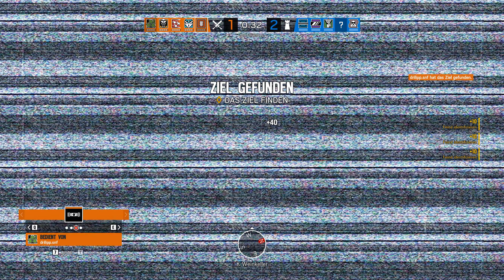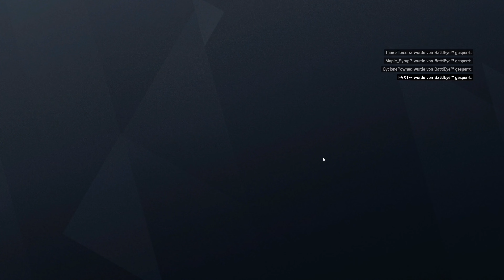Let's Play Rainbow Six: Siege #2.690 - Endlich lauert da mal wer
R6S Neon Dawn | In Rainbow Six Siege, zu Deutsch Regenbogen 6 Belagerung, gibt es für die Terroristen eins auf die Nase. Bestenfalls. Gegebenenfalls auch für die Spezialeinheit Rainbow. Im Multiplayer spielen Angreifer und Verteidiger im Wechsel um den Sieg. Entweder durch Eliminierung aller Gegner, sichern des Bereichs bzw. der Geisel oder Entschärfung der Bomben. Gewallhackt wird natürlich nicht, außer man ist der Herzschlagmann.